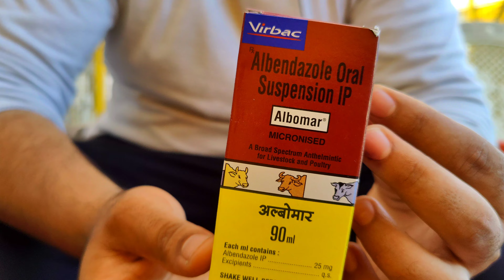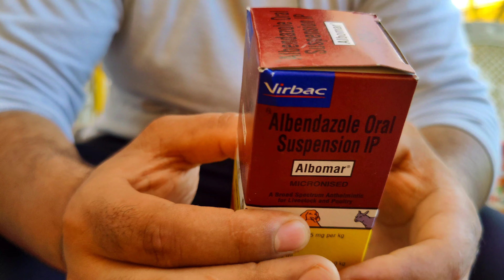TREATMENT OF BLOOD INFECTION IN PIGEONS OR KUBUTARO KI HADD KA ILAAJ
I M USED SELF TREATMENT FOR SHOWING PEOPLE HOW TO TREAT SUCH KIND OF INFECTED BIRDS